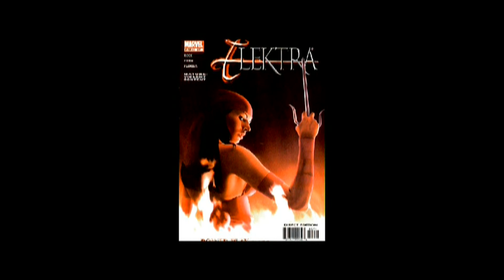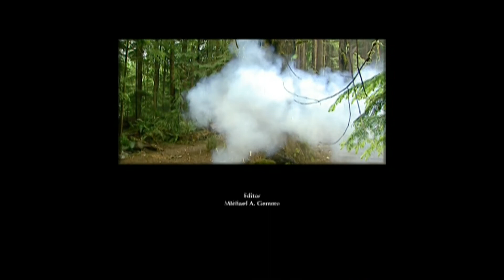[HD] ELEKTRA | The Making of Elektra | DVD Special Features